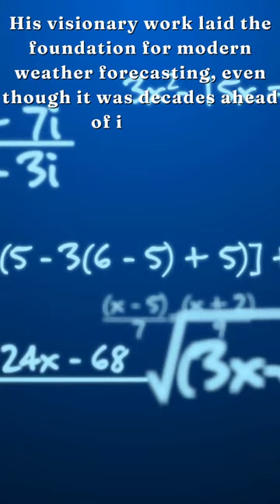"Forecasting the Future:- Lewis Fry Richardson's Weather Revolution"DailySciFun | NumerRig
"Quick and Quirky Science: Bite-sized Fun Facts in 60 Seconds!"

Discover amazing science facts every day! 🌌 Learn cool things about space, experiments, and more. Let's explore the world of science together, one fact at a time. DailyScienceFacts 🚀🔬"